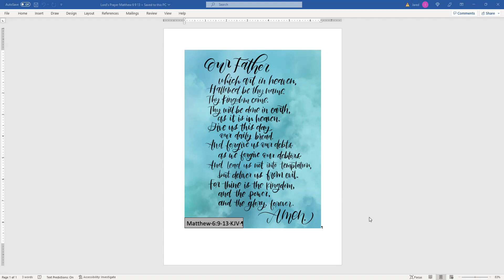Day 239 - Starting Scripture - a reading of the Bible with Keturah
Day 239 READING: The Exile - Isaiah 37-38; Proverbs 15:29-33

We are reading in the Book of Isaiah, as we continue in the 8th time period: The Exile.  This is the period following: The Early World, Patriarchs, Egypt & Exodus, Desert Wanderings, Conquest and Judges, The Royal Kingdom, The Divided Kingdom.

The name Isaiah means "Yahweh is Salvation".  The very first verse of this book names it's author as Isaiah, the son of Amoz.  This book is estimated at 700-690 B.C.  The Bible I am reading from divides Isaiah into 3 sections:

I.  Prophecy of denunciation and invitation (Isaiah 1:1 to 35:10)
II.  God's dealing with Hezekiah (Isaiah 36:1 to 38:8)
III.  Prophecy of comfort and peace (Isaiah 40:1 to 66:24)

Isaiah 37:  Hezekiah seeks the Lord's help.  Isaiah predicts Judah's deliverance.

Isaiah 38: Hezekiah's sickness and recovery.  Hezekiah's poem of praise.